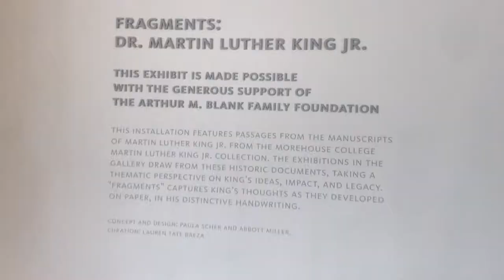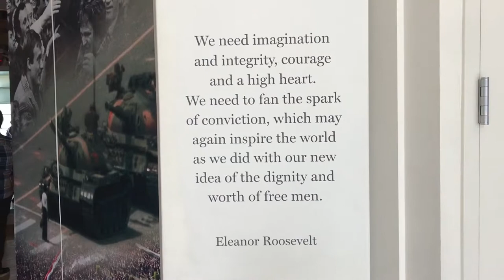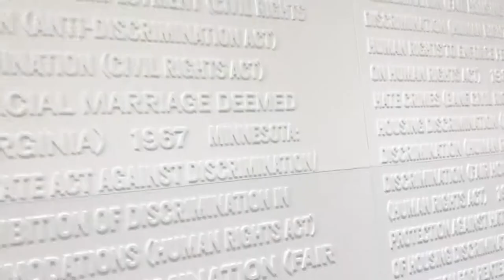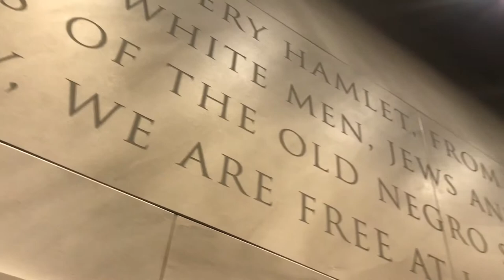Center for Civil and Human Rights Vlog [FREE for Black History Month] | Mila B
Hey guys,

It is February which means it is Black History month! YAY :) With that being said, The Civil and Human Rights Center is free the WHOLE month of February. I enjoyed the exhibit but it was information overload. Walking through and looking at what Martin Luther King Jr did for African Americans and the different human rights people fought for was impactful. It's crazy to think that MLK did all of this back in the 1960's. We have come so far but all the negative things that have happened in 2019 makes you question just how far have we come? ---That is the question of the day!

If you get the opportunity to go to the exhibit, I highly recommend that you go.

NEFFEX - Destiny (Free To Use)